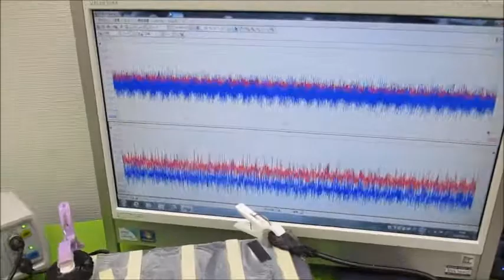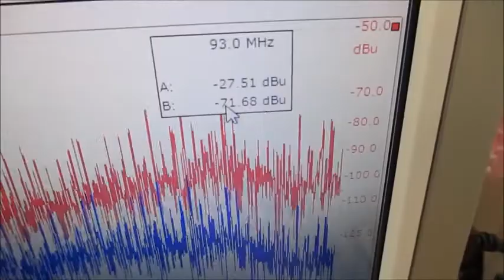超音波システム研究に関する動画 ultrasonic-labo